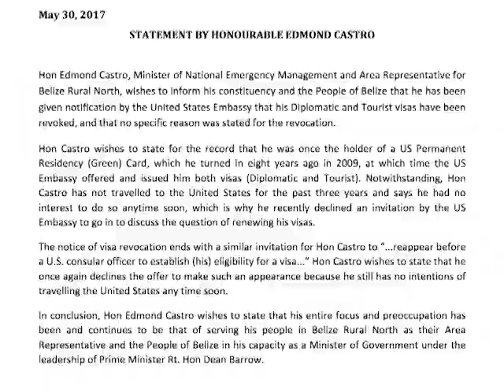Edmond Castro Says He Never Used His U.S. Visas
Belize Rural North Area Representative Edmond ‘Clear the Land’ Castro was the trending topic today, following a statement from his office confirming the embarrassing cancellation of his diplomatic and tourist visas by the United States Embassy.  Perhaps most stridently, was the rate at which his name was being called during today’s senate hearing where whistleblower Alvarene Burgess described in great detail dubious visa transactions with the Minister of Transport and NEMO.  We’ll have her testimony coming up, but first we begin with Castro.  In a late evening announcement issued by his office, Castro verified on Tuesday that his visa had been revoked and that a reason for its cancellation was not given by the U.S.  This morning however, he told the media that he didn’t request a visa from the U.S., but they gave him one anyway and that now he has no intention of renewing his visa since he has not been traveling to the U.S. since 2014.